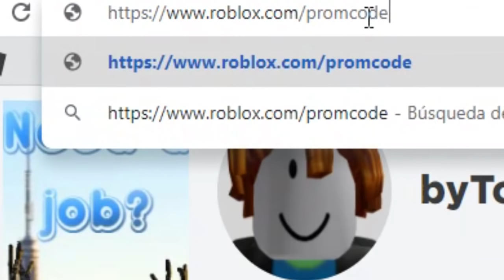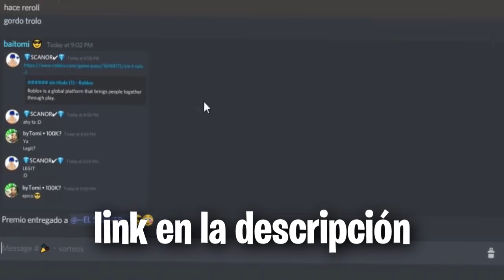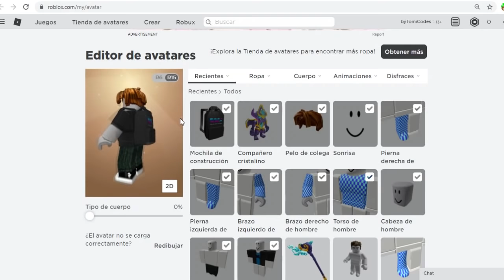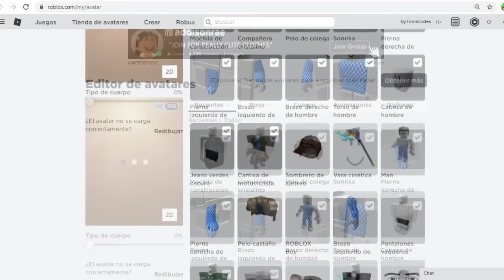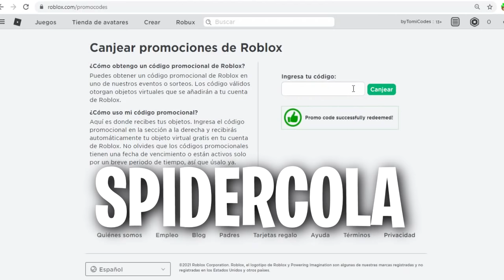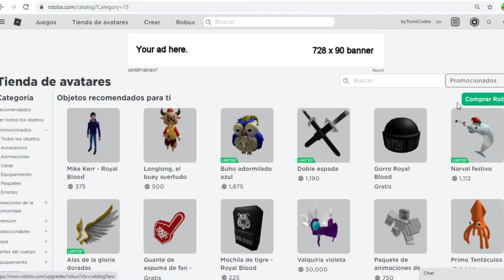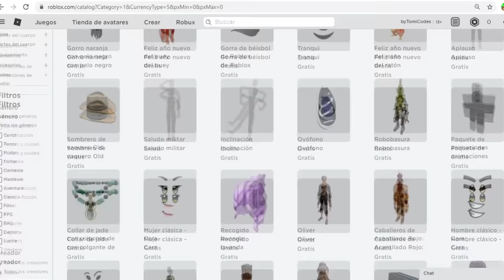☑️ TODOS LOS CÓDIGOS ACTIVOS DE ISLAND OF MOVE *2021* | ROBLOX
Aprovecha estos códigos que dan ITEMS GRATIS en ROBLOX SEPTIEMBRE 2021!